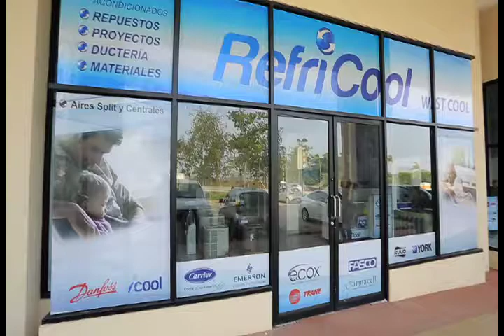RefriCool Costa Verde - Casa Ideal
Cero pánico si se te daña el aire acondicionado porque ahora Refricool está más cerca de ti!
La nueva sucursal de ‪#‎Refricool‬ en Costa Verde, muyyy linda, súper cómoda y estará abierta los 365 días del año!